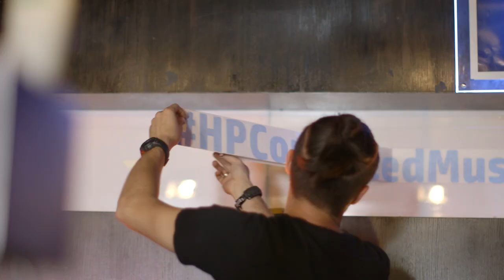Introducing our HP Reporter: Behind the Scenes with HPConnectedMusic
Join HP Reporter Georgie Barrat behind the scenes of the HP Connected Music gig with Bastille. Watch her chatting to fans as she gets exclusive access backstage to meet the industry experts who joined forces with HP to BendTheRules of live music.